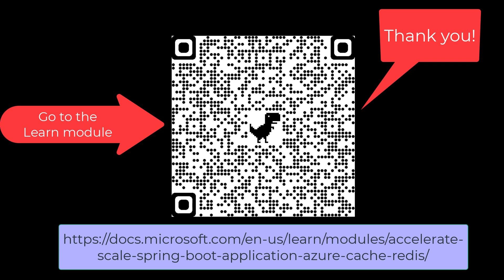Quickly learn how to accelerate and scale Java apps with Redis Cache - on Microsoft Learn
Check out the learn module, it's free on Microsoft Learn

Like to quickly learn how to accelerate and scale Java apps with Redis Cache? All the answers are in the video by Julien Dubois and Rory Preddy.